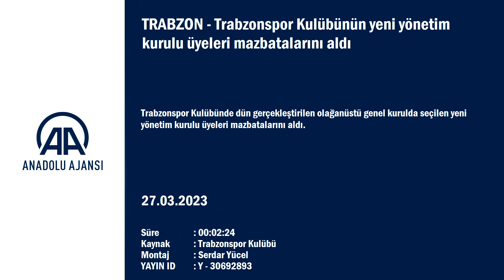Trabzonspor Kulübünün yeni yönetim kurulu üyeleri mazbatalarını aldı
TRABZON (AA) - Trabzonspor Kulübünde dün gerçekleştirilen olağanüstü genel kurulda seçilen yeni yönetim kurulu üyeleri mazbatalarını aldı.
Trabzonspor Divan Başkanlık Kurulu Başkanı Ali Sürmen ile divan kurulu üyeleri Mehmet Ongan, İsmail İnan ve Osman Çavuşoğlu'ndan oluşan heyet, Mehmet Ali Yılmaz Tesisleri'nde yeni yönetim kurulu üyeleriyle bir araya geldi.
Sürmen, yeni yönetim kurulu üyeleri Zeyyat Kafkas, Sami Karaman, Kemal Ertürk, Yahya Karahasan, Taner Fikret Saral, Coşkun Öztürk, Hüseyin Ekşi, İmdat Yılmaz, Fatih Solak, Selim Burak Özdemir ve Ali Beyazlı'ya mazbatalarını teslim etti.
Ali Sürmen, bordo-mavili kulübün, yeni bir yönetimle yoluna devam edeceğini belirterek, "Elbette ki zorlukların zaten farkındasınız. Değerli başkanımız Ertuğrul Doğan da konuşmasında bunlardan bahsetti. Kulübümüzün idari ve mali yönden iyi yönetilmesi için bu olağanüstü kongrede göreve talip olmasından ve sizlerin de o listede görev almanızdan dolayı hepinize tekrar teşekkür ediyor, başarılar diliyorum." diye konuştu.
Doğru hedeflere doğru adımlara gidildiği her dönemde yönetim kurulunun arkasında güç olacaklarını vurgulayan Sürmen, "Gereksiz tartışmaların kulübe zarar vermemesi yönünde set olma görevi, bizim camiaya karşı borcumuzdur." ifadelerini kullandı.